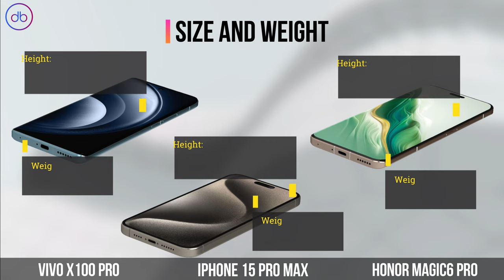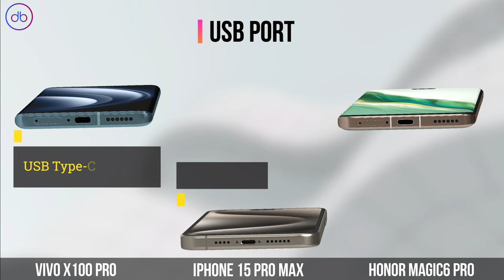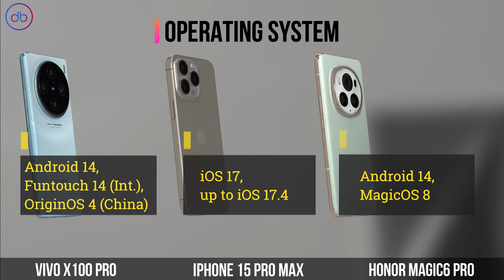Vivo X100 Pro VS iPhone 15 Pro Max VS HONOR Magic 6 Pro | Specs & 3D Comparison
FULL SPECS COMPARISON: VIVO X100 PRO vs APPLE IPHONE 15 PRO MAX vs HONOR MAGIC 6 PRO

Compare,Decide,Enjoy!